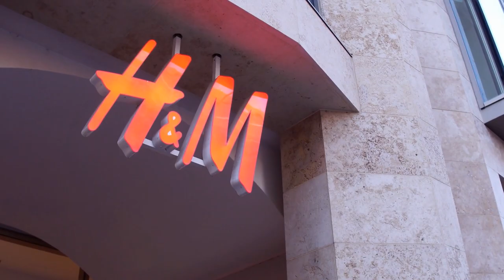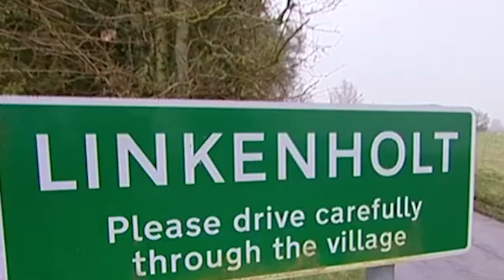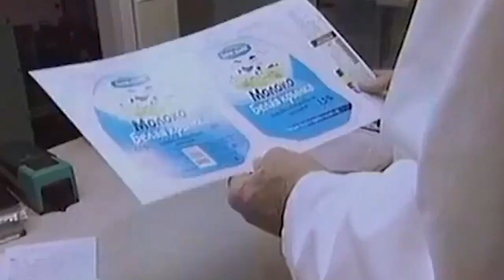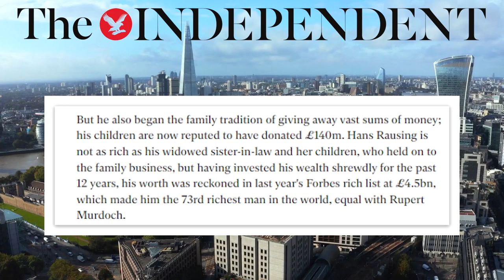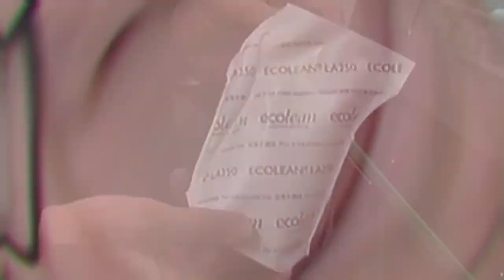Inside The Billionaire Lifestyle Of Sweden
About:
To assess and compile data on estimated wealth and assets, Forbes relies on information gathered by more than 50 reporters working in 16 countries throughout the year. The reporters arrange interviews with the candidates, interview the employees, attorneys, and securities analysts, and keep track of candidates' deals. The net worth is estimated based on individuals' assets, such as stakes in public and private companies, yachts, art, and real estate. Interviews are conducted to vet the figures and improve the estimate of an individual's holdings. Positions in a publicly-traded stock are priced to market on a date roughly a month before publication. For example, the 2022 ranking relies on the stock prices and exchange rates as of March 11, 2022. Privately held companies are priced by the prevailing price-to-sales or price-to-earnings ratios. Known debt is subtracted from assets to get a final estimate of an individual's estimated worth in United States dollars. Since stock prices fluctuate rapidly, an individual's true wealth and ranking at the time of publication may vary from their situation when the list was compiled.

The Forbes policy is not to list multigenerational families who share fortunes. Still, in some cases, it lists couples and/or siblings together if the ownership breakdown among them isn't clear. However, an estimated net worth of $1 billion should be calculated per person. If the wealth could be traced to one living individual, the Forbes includes wealth belonging to a member's immediate relatives. Royal families and dictators that have their wealth contingent on a position are always excluded from the rankings.